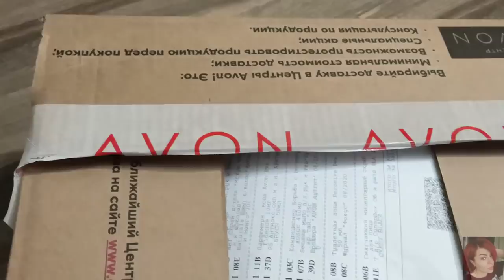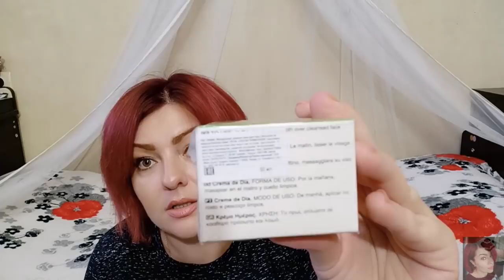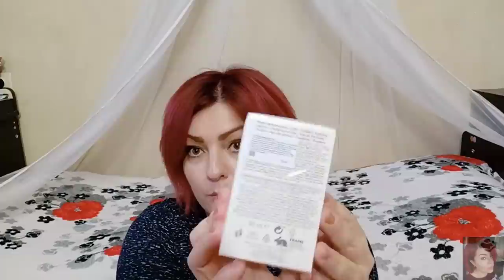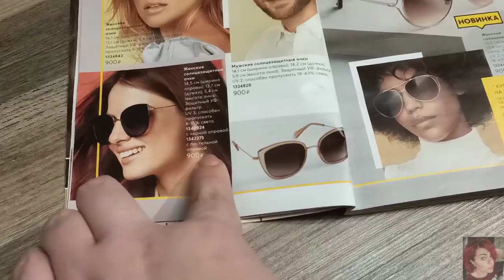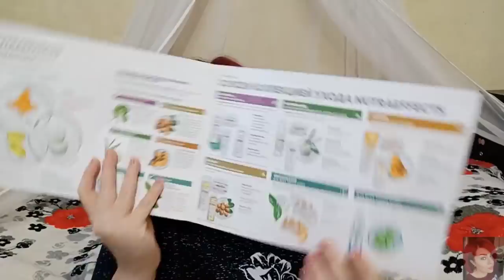❤️ AVON КРУТОЙ ОГРОМНЫЙ ЗАКАЗ ПО 7 КАТАЛОГУ!!! НОВИНКИ!!! ЖЕНСКИЕ СОЛНЦЕЗАЩИТНЫЕ ОЧКИ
ВСЕМ ПРИВЕТ!!!
В этом видео вместе с вами распакуем мой заказ в компании AVON по 7 каталогу. Много новинок, Anew с витамином С, солнцезащитные очки Эйвон, декоративная косметика, гели для душа, средства для волос и многое другое!